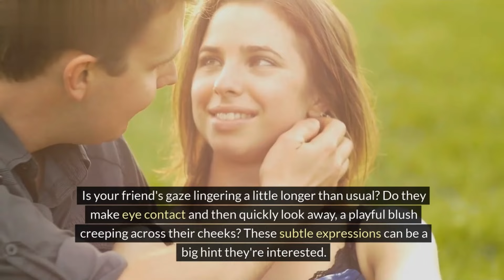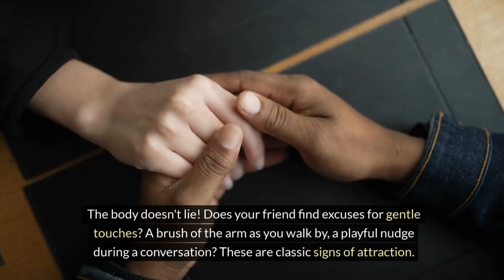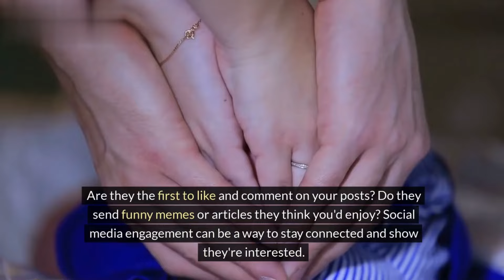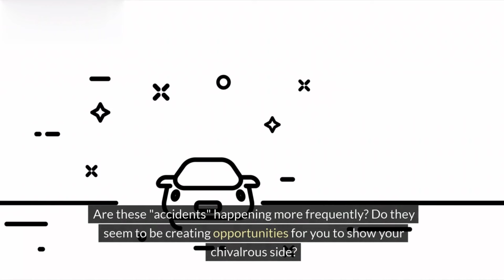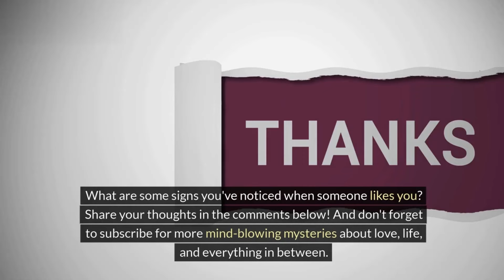Is She Friend zoning You 9 Signs She ACTUALLY Wants You to Make a Move!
Ever wonder if you're stuck in the friend zone?  This video decodes confusing signals to see if she ACTUALLY wants you to make a move!  Tired of just being friends?  Learn the signs she's waiting for you to act and how to transition from friends to something more.  Does her body language say she's interested or just friendly?  We'll break down the signs she's open to romance and ready for a relationship.  Don't be afraid to make your move!  With these tips, you'll know if she's flirting and wants to take things further.  Stop misinterpreting her actions and finally progress beyond friendship!